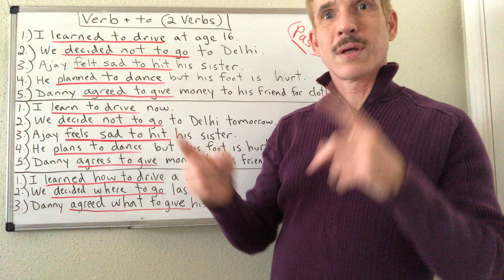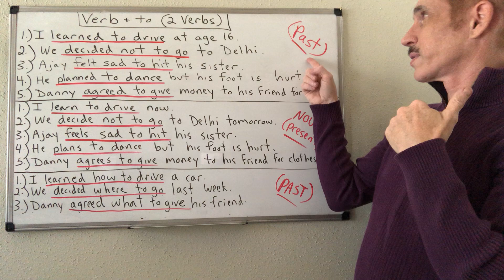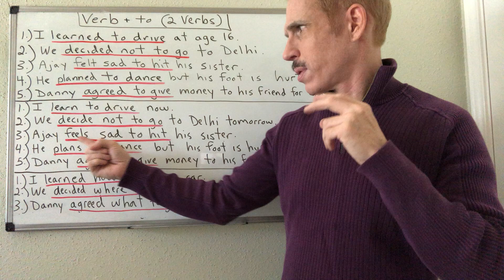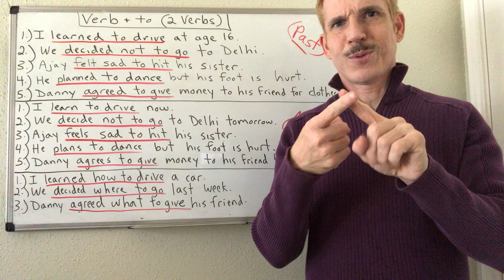Verb + to (2 verbs)